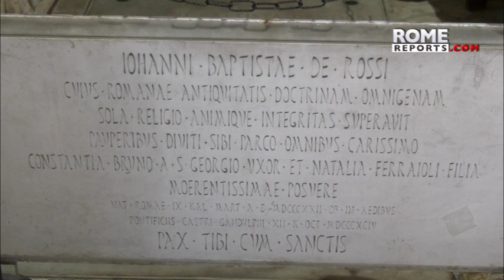The “Little Vatican” crypt where 9 popes were buried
During the first stage of Christianity, the galleries were one of the most important cemeteries in Rome.

The catacombs of St. Callixtus in Rome are the final resting place of over 50 martyrs and 16 pontiffs. In the early days of Christianity, these passageways formed one of the most important cemeteries in Rome. Generations of Christians, including StCecilia, the patron saint of music, and the young Tarcisiso, were buried here.

The greatest attraction is the crypt, where as many as nine popes were buried, giving it the name “The Little Vatican.” The catacombs were discovered in the 19th century by Giovanni Battista di Rossi, who convinced Pope Pius IX to buy the land over top them, allowing archaeologists to closely study the catacombs and uncover their greatest treasure: the crypt of the popes.

Giovanni Battista di Rossi is considered important for Christian archaeology due to his implementation of scientific method of work. Some of the popes buried in the catacombs were martyred, such as Sixtus II, who was arrested and executed under the persecution of the Roman Emperor Valerian.